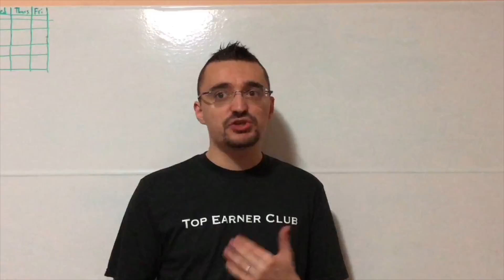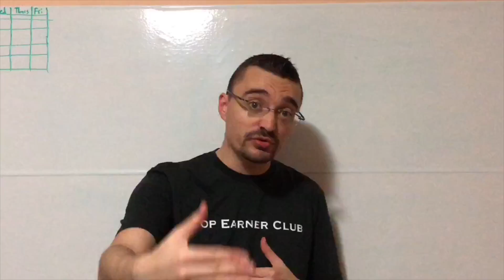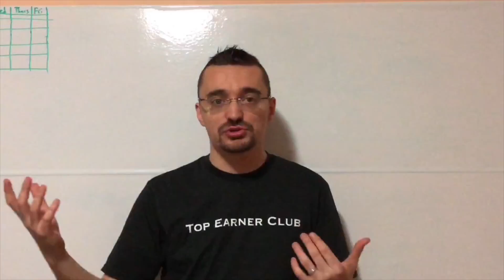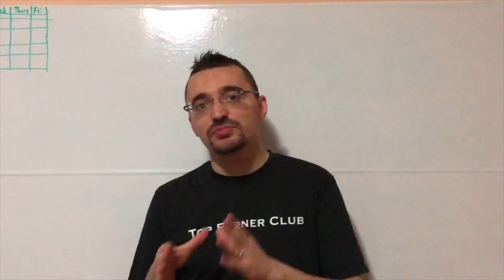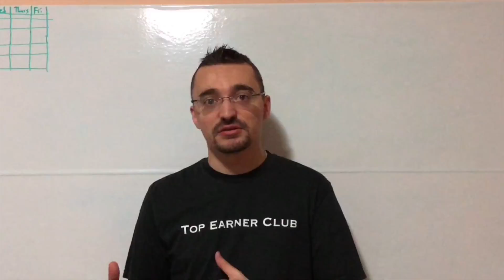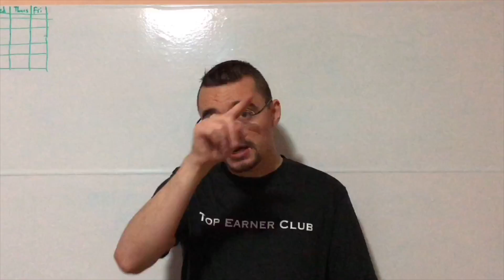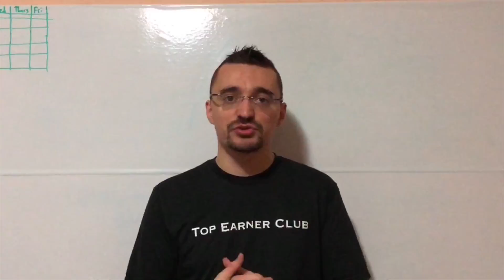Do You Want To Finally Start Accomplishing Your Network Marketing Goals?